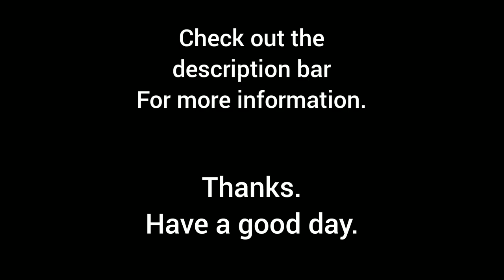Jain University bangalore || hostel review blog || 2022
Jain University bangalore || hostel review blog || 2021

jain deemed to be university kankapura
Fet jain university banglore